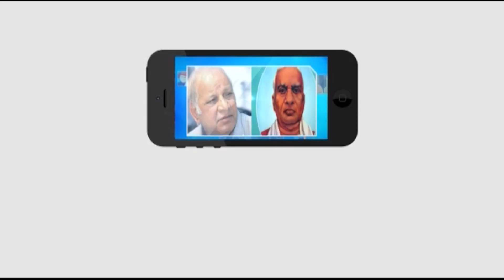తమిళిసై సౌందరరాజన్‌ ప్రజలతో మమేకం || Masterkey Tv